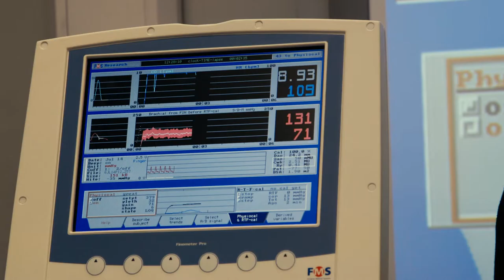Psychology In Practice Week 2016 - University of Derby Online Learning